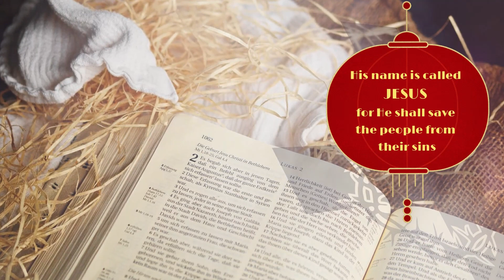Latest Christmas Song || Rehoboth House of Worship Choir ||క్రిస్మ‌స్ గీతం || Purab disha se Tara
Latest Christmas Song || RHW || క్రిస్మ‌స్ గీతం
Vocals: Rehoboth Youth Group
Editing: Sis. Shanthi Rathan
Credits: Lyricist & Composer